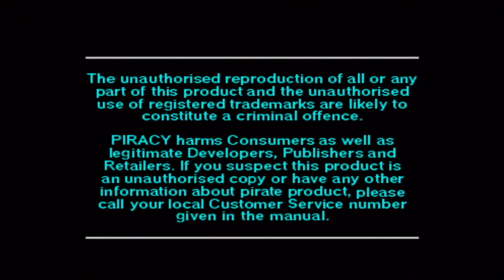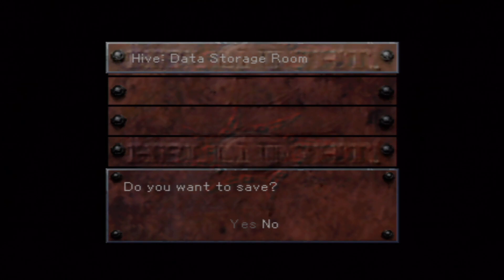Hellnight (osa. 2) - Gaiwi Striimaa!!